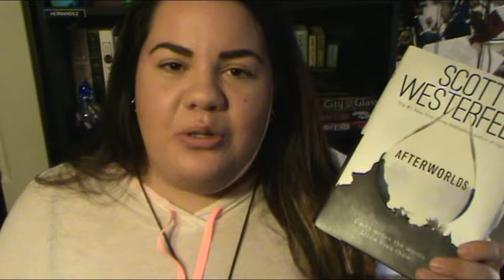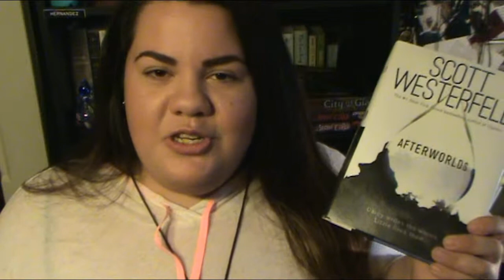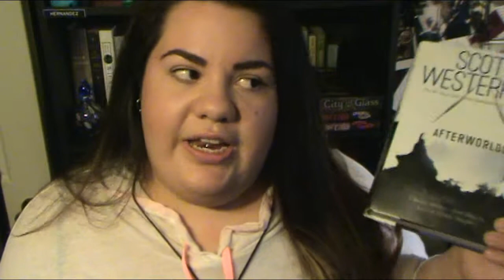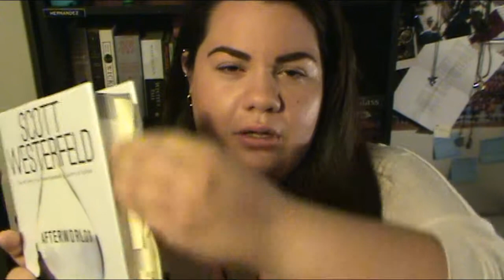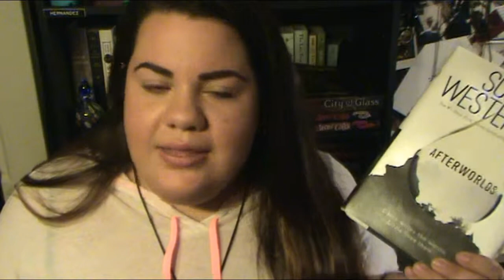AfterWorlds Book TALK!